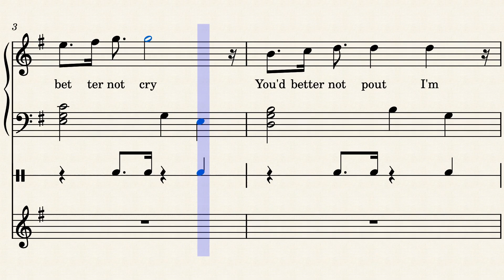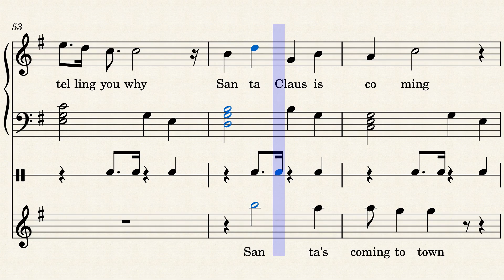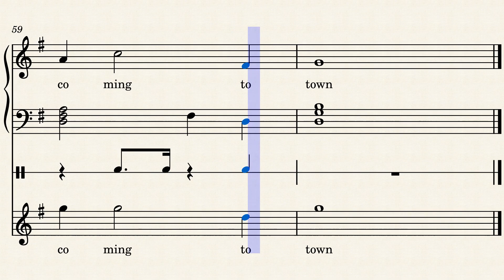Santa's coming to town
A Christmas song for school children